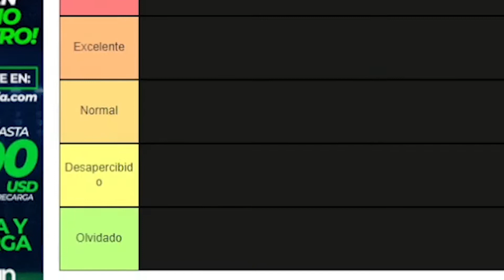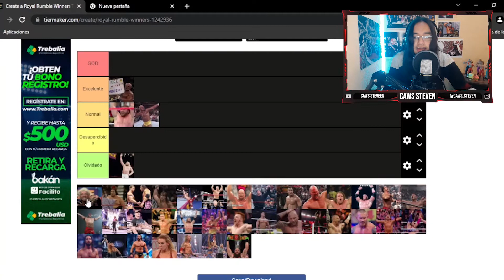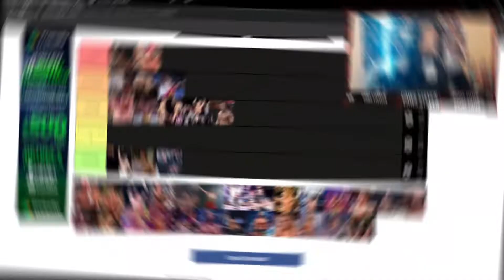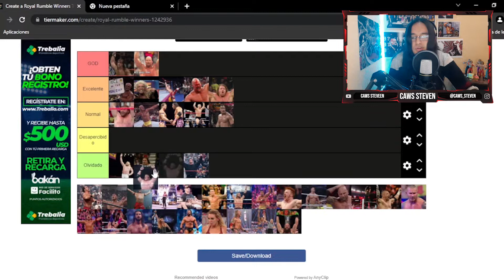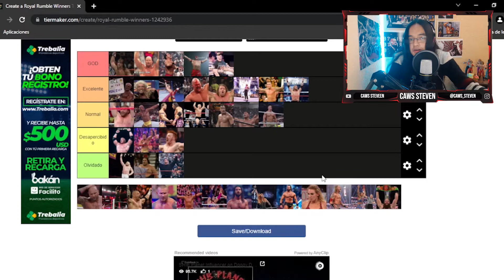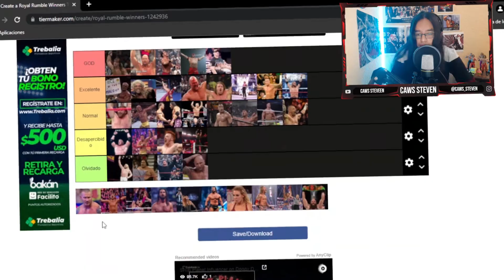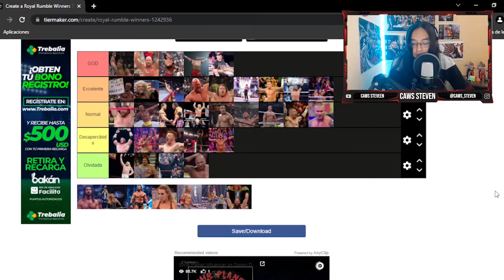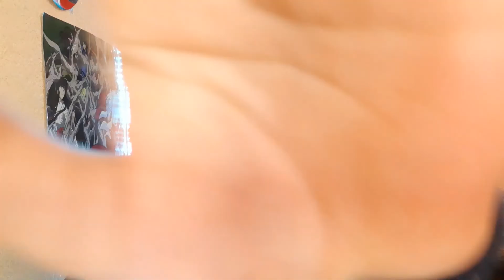TIER LIST de TODOS LOS GANADORES en la HISTORIA de ROYAL RUMBLE (1988 - 2021)